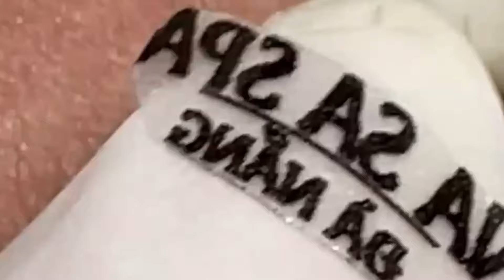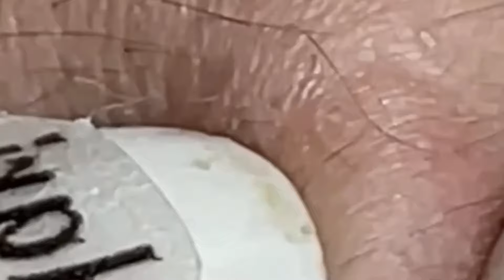وقت العمل على الابواب 533